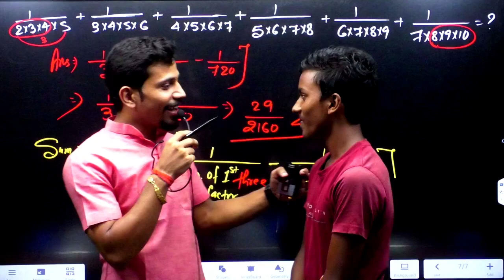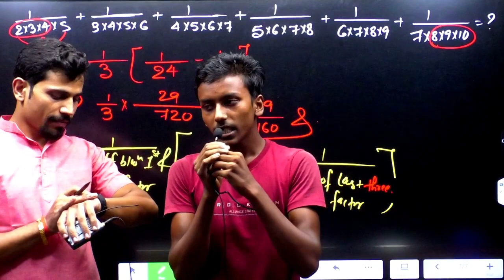क्या बात है भाई 🥰